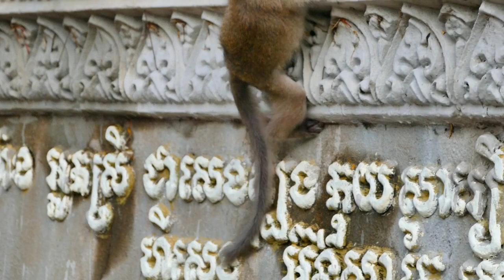Great Mixed Video of Martin , Cherry , Lipa And Sippa - They Has Their Own Attractive Activities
Welcome To "Love Monkey" Channel
Title of this video, "Great Mixed Video of Martin , Cherry ,  Lipa And Sippa - They Has Their Own Attractive Activities "
If you spend your valuable time to learn more about monkeys, you must understand that monkeys look like a human a hundred percent
because of the way they feed the baby and everything as human. We found two kinds of monkeys on PHNOM BROS mountain in Kampong Cham Province, Cambodia.
We do hope all visitors in this channel will enjoy with my videos and thank you very much for love all of the monkeys and always be a part of us.
Please, enjoy a funny video!